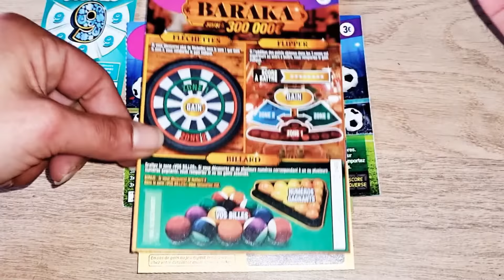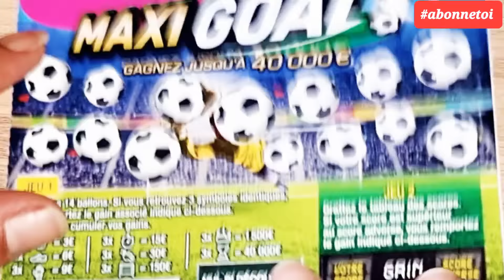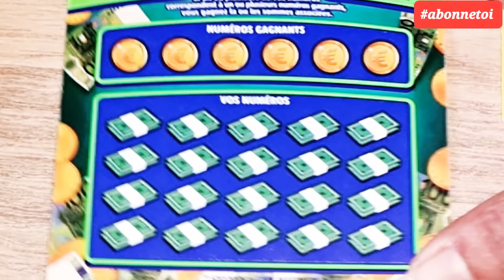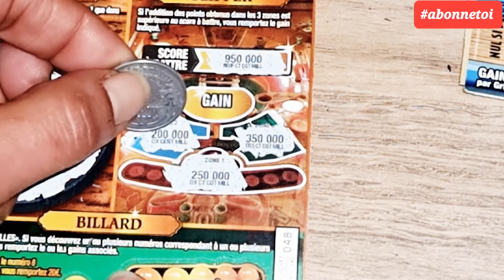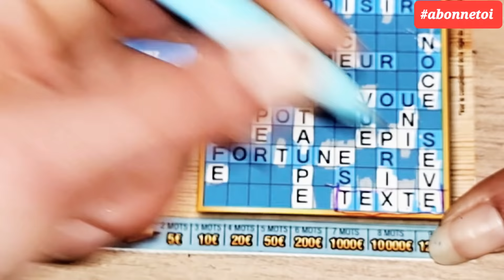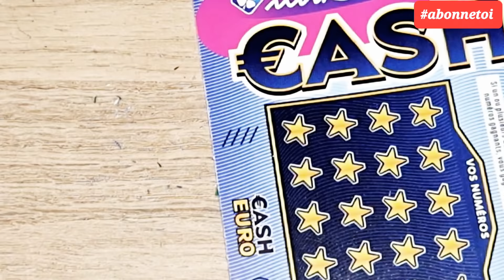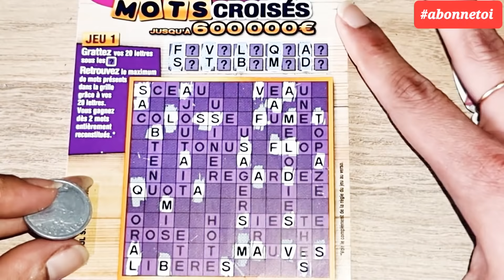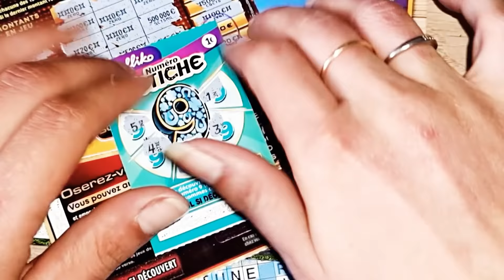🛍J'ai plus d'1 Tour dans mon Sac💰des beaux gains partout🍀💸🤑🧲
pour me contacter par mail n'hésitez pas 😉

bonne journée 😘🌞🌹🕊